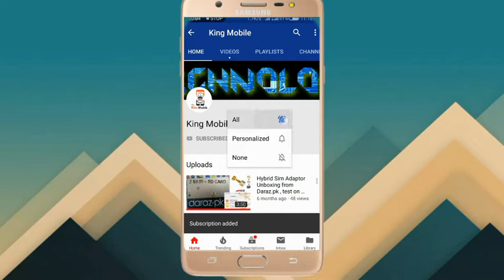Gas Stove Lighter Unboxing + Review | Daraz.pk online shopping